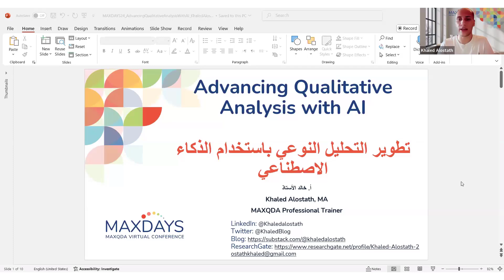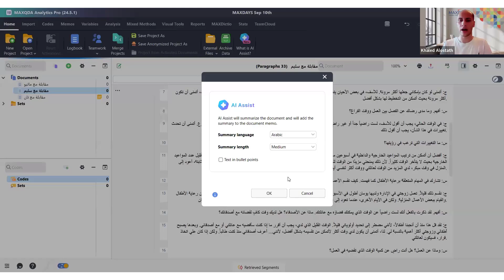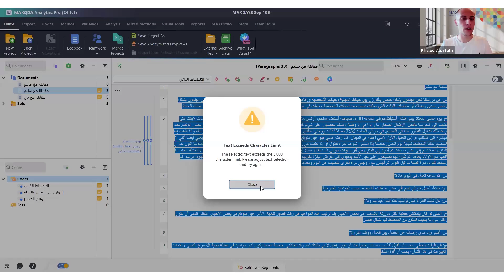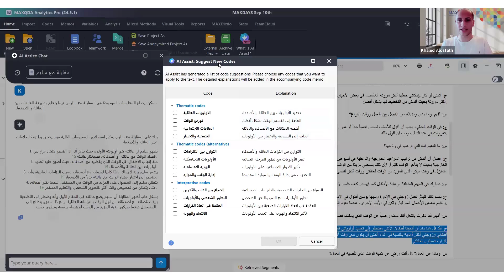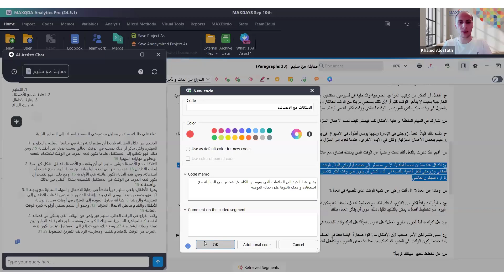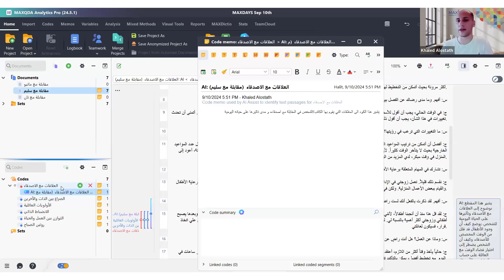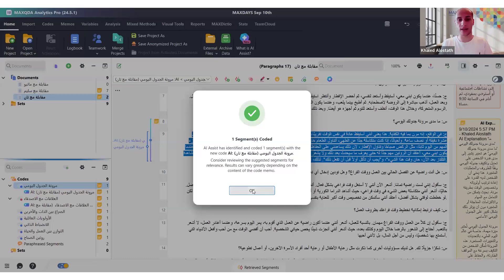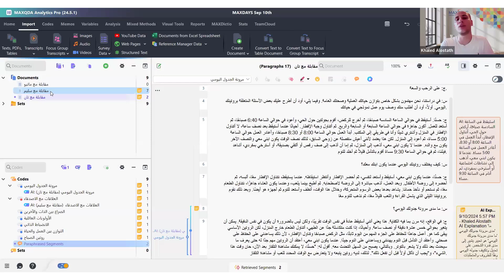تطوير التحليل النوعي باستخدام الذكاء الاصطناعيMAXDAYS 2024 Spotligth Session